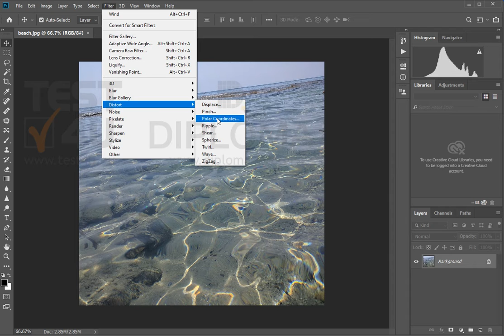Apply the Ripple distortion to the image. Use small ripples and amount 250%.